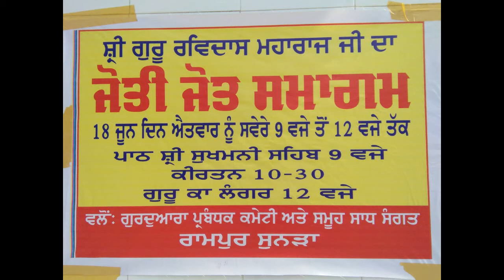Jyoti jyot smagum of shri guru Ravidas Maharaj ji pind sunra ,